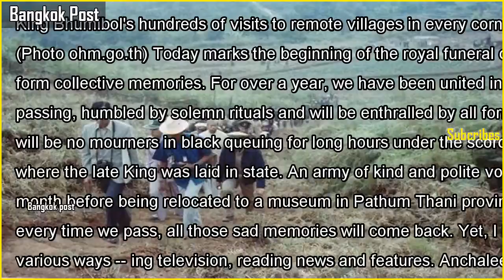Keeping the late king's works alive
Keeping the late king's works aliveKing Bhumibol's hundreds of visits to remote villages in every corner of the country is one of the most enduring legacies all Thais will carry forward. (Photo ohm.go.th) Today marks the beginning of t...